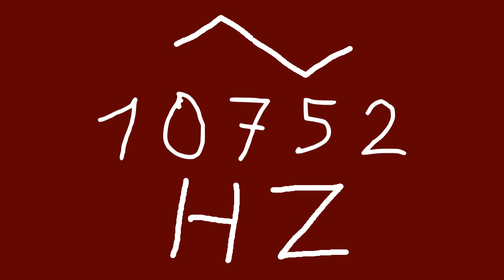10752 hz triangle